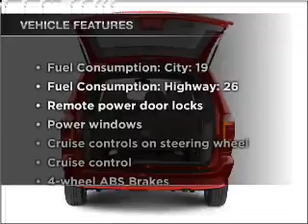2003 Dodge Grand Caravan - Antioch IL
Year: 2003
Make: Dodge
Model: Grand Caravan
Trim: Sport
Engine: 3.8 liter 6 cylinder 12 valve
Transmission: 4-Speed Automatic
Color: Blue
Mileage: 138213
Address:
118 Rt 173